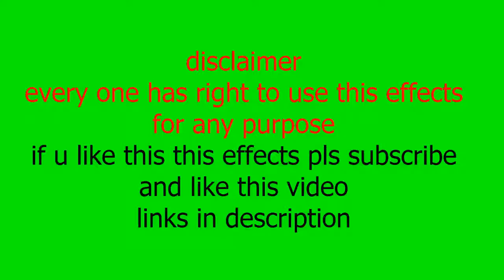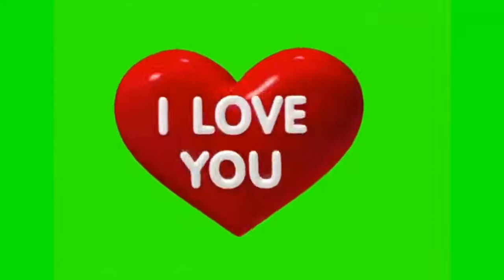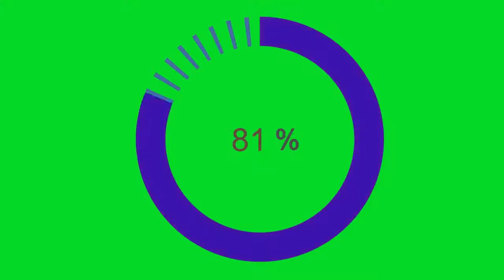HD Green Effects Free to Use | No Copyright Green Screen Effects | Best Green Screen Effects